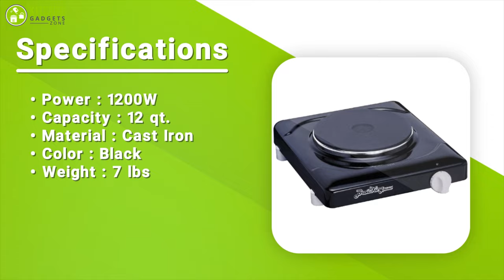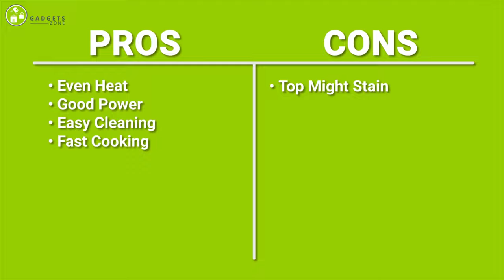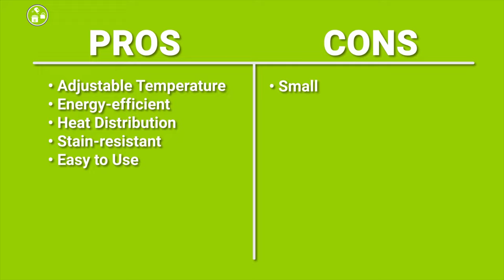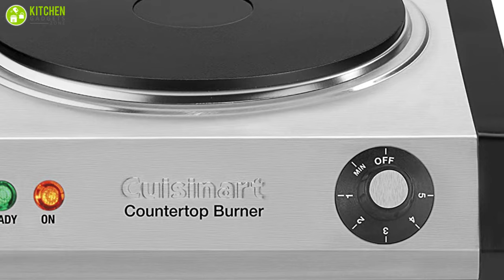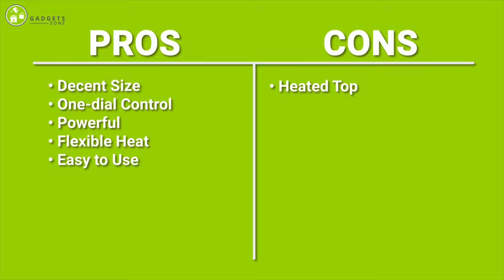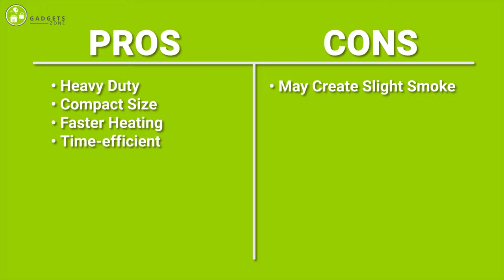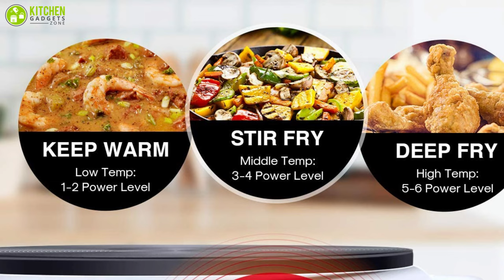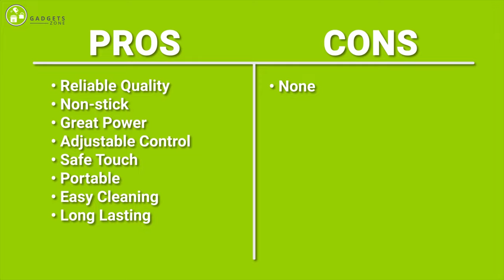7 Best Electric Hot Plate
Best electric hot plate are vital for your kitchen. With the help of these electric hot plate, you can cook and warm your meal in a short time. You can also use these electric hot plate for cooking or keep warming food at your own dining table. In today’s video, we’ve talked about the 7 best electric hot plate that you should certainly check out!

0:00 - Introduction

01:06 - 7. Broil King PCR-1B Electric Hot Plate

02:08 - 6. NutriChef PKST11 Electric Hot Plate

03:19 - 5. Ovente BGI101S Electric Hot Plate

04:25 - 4. Cuisinart CB-30P1 Electric Hot Plate

05:35 - 3. Aroma Housewares AHP-303 Electric Hot Plate

06:42 - 2. SUNAVO P102-D2 Electric Hot Plate

07:48 - 1. Elite Gourmet ESB-301BF Electric Hot Plate